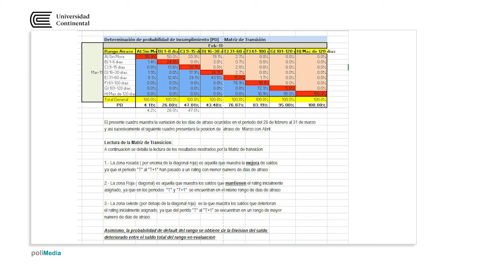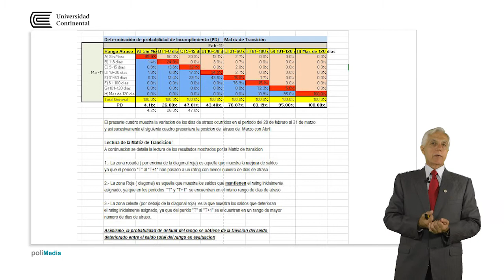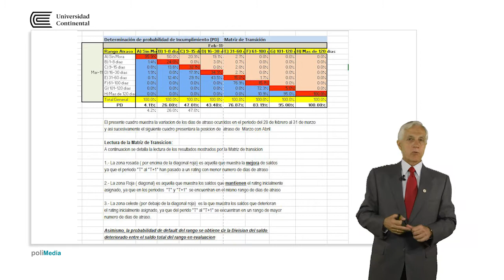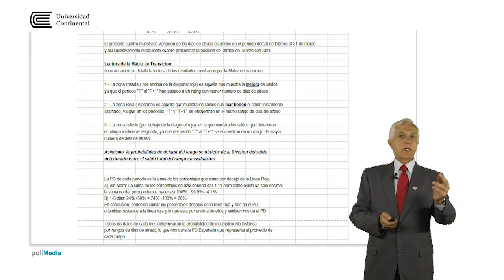Herramientas de gestión del riesgo de crédito - Sesión 6.2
Jorge Olcese F. docente del Centro de Educación Continua.